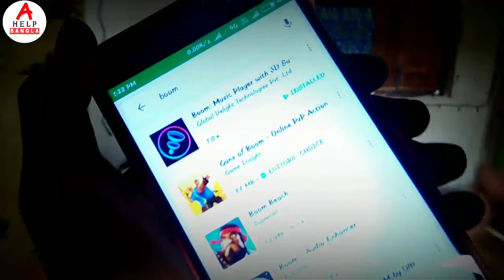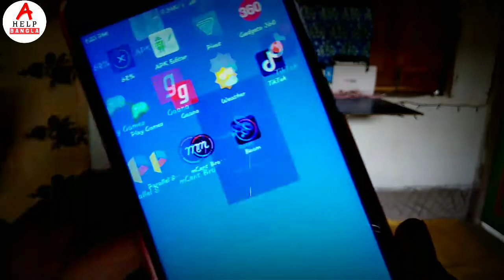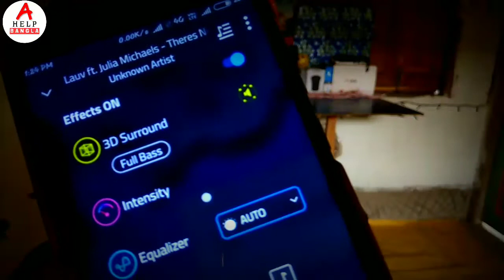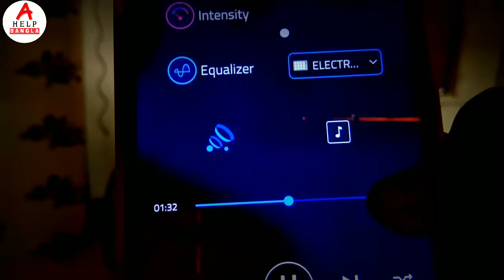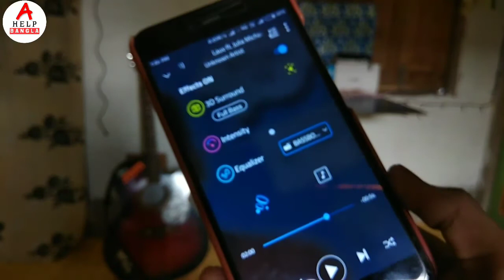যেকোনো নরমাল গানকে 3D করে শুনুন ১০০% গ্যারান্টি ।Feel any song in virtual 3D sound system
এপ্লিকেশনটি ডাউনলোড করতে এখানে ক্লিক করুন।

Subhrajyoti Biswas
subhrajyoti
Jyoti
subhra
Bhadra Chala
Acoustic Sangeet Bro's
all Bangla tips
allhelpbangla
Bangla tech
technical Jyoti
YouTube bangla
multi tech
babon
sohag360

🙏🙏🙏🙏🙏🙏ধন্যবাদ🙏🙏🙏🙏🙏🙏